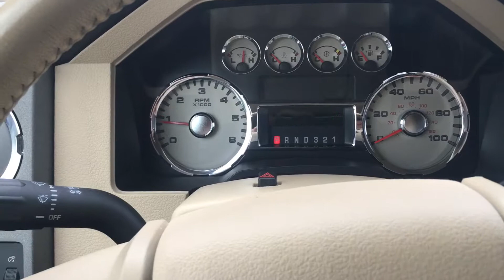2008 Ford F-350